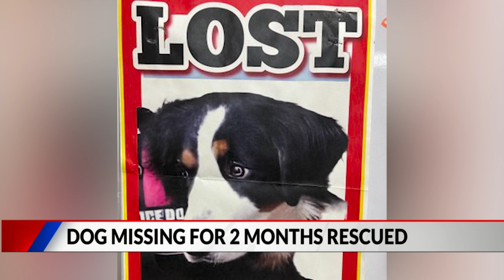Missing dog found two months later in Jefferson County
A dog named Nova was rescued in Meyer Ranch Park after she went missing two months ago.